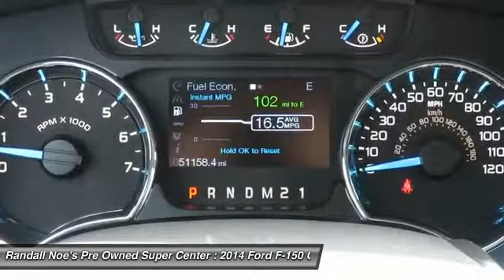2014 Ford F-150 Terrell TX D6747A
2014 Ford F-150

All the right stuff. At home on the fast track. F-150 happily answers the call of duty and then some. This vehicle keeps its' nose to the grindstone. All of our vehicles are researched and priced regularly using LIVE MARKET PRICING TECHNOLOGY to ensure that you always receive the best overall market value. Call Dealer to confirm availability, and schedule a hassle free Test Drive. Thank you for visiting our listing and we look forward to hearing from you.